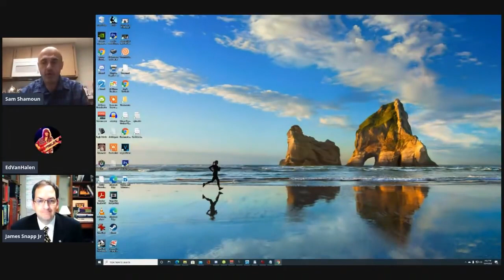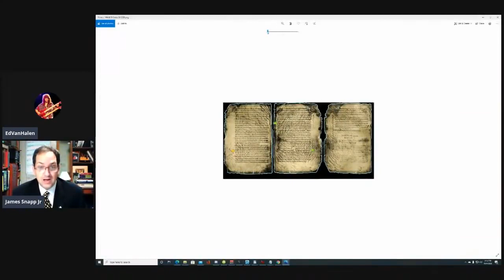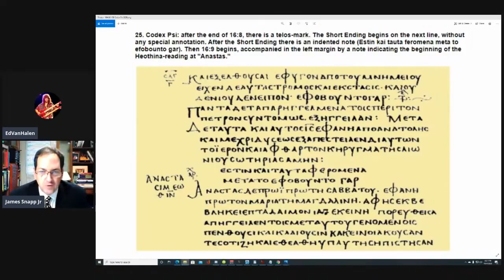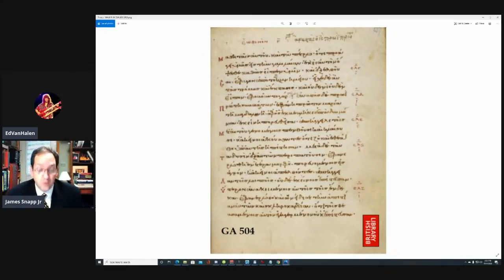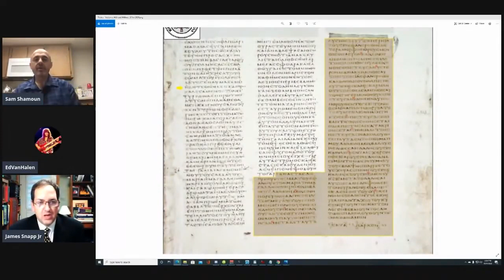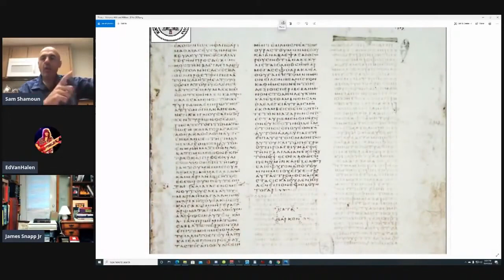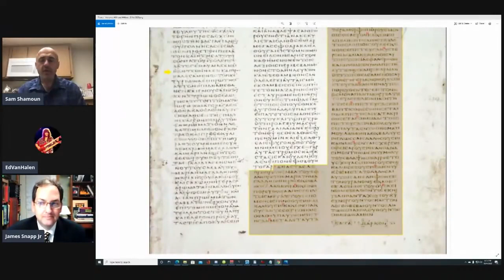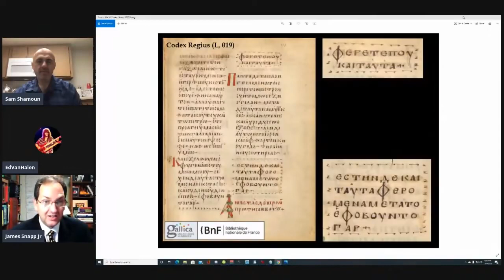James Snapp Refutes James White's Misinformation Concerning Mark 16:9 - 20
This is a repost of Sam Shamoun’s Broadcast from Oct 4, 2020 on the “Shamounian” YouTube Channel.

James Snapp will be refuting some of James White's misinformation and factual errors concerning the early transmission stream of Mark 16:9-20, which he presented in his debate with Dr. Jeff Riddle

Skype: benny_malik3
Sam's Articles: